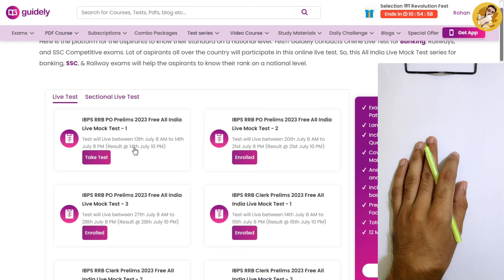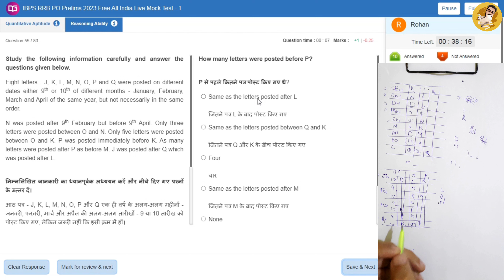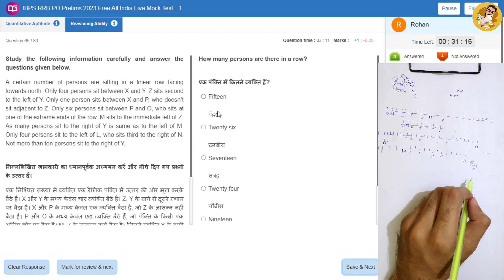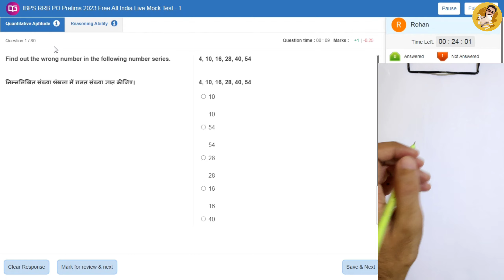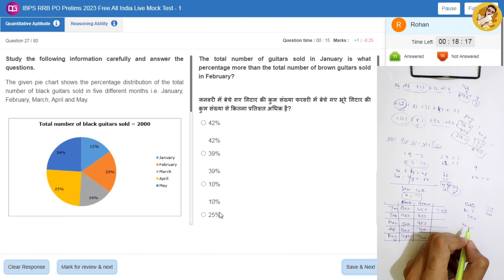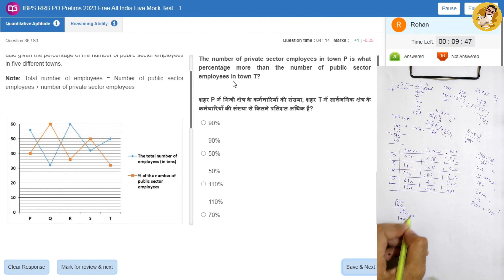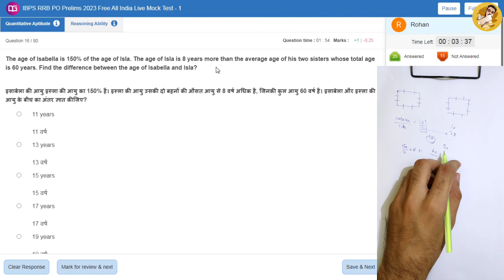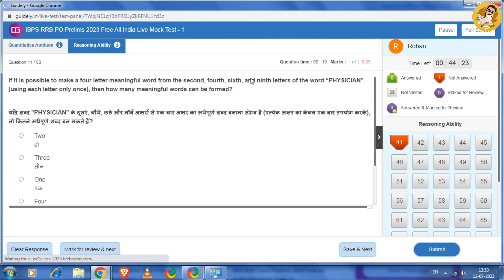🎯📚 Guidely RRB PO Live Mock Test 2023 13July | 🤦End मे पुरा Mock खराब होगया✍️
Guidely RRB PO live mock test-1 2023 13 July | How to Attempt Mock | BankerDost

Testbook Code:-E3IFCI

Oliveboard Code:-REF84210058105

Guidely rrb po live mock test-1
Testbook mock
oliveboard mock test
oliveboard
oliveboard free mock test
oliveboard mock
oliveboard rrb mock
100% accuracy
admit card
rrb assistant
practice mock
PRACTICE MOCK
ibps rrb
rrb
rrb clerk 2023
rrb 2023
rrb clerk
banking awareness
rbi assistant
rbi 2023
rbi 2023
rbi
Ibps clerk
Ibps clerk cutoff
rbi testbook
rbi exam pattern
rbi syllabus